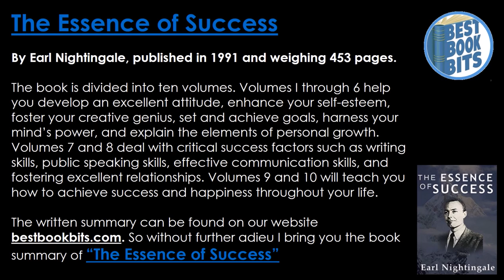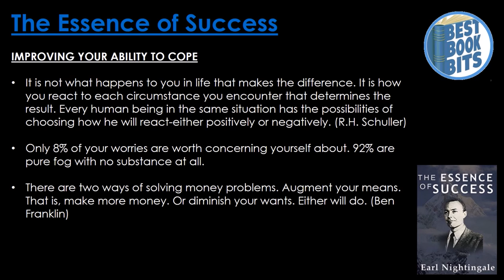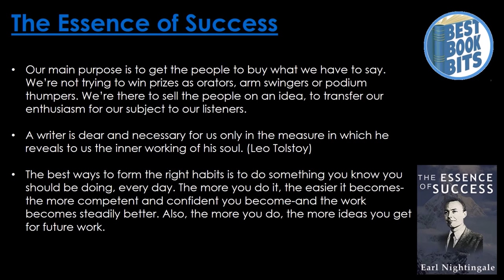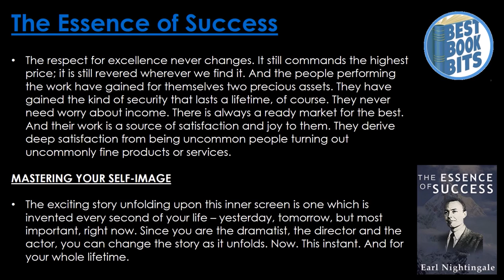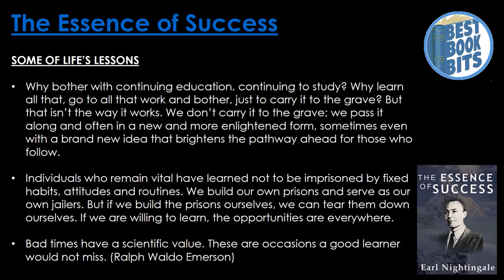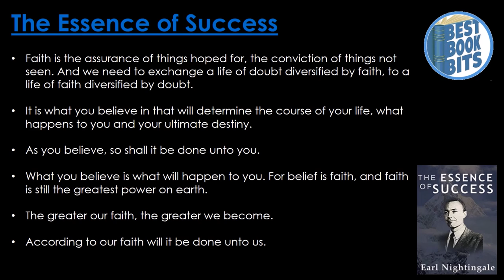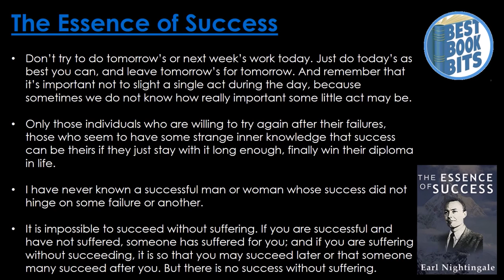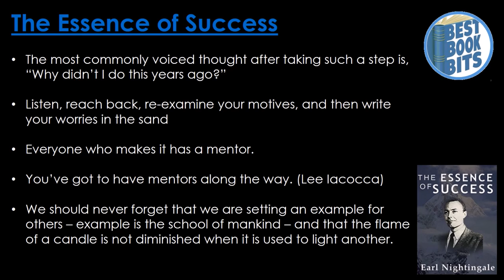The Essence of Success | Earl Nightingale | Book Summary